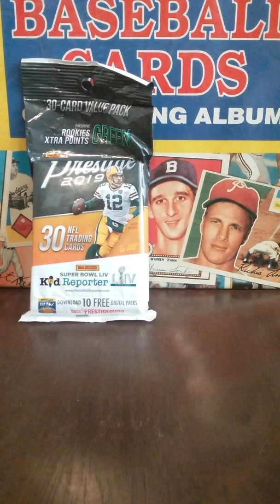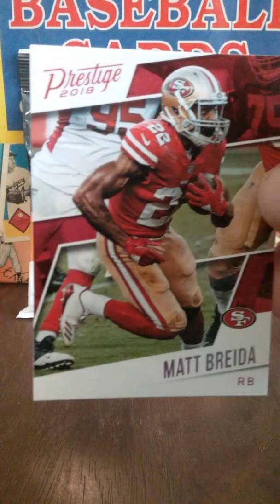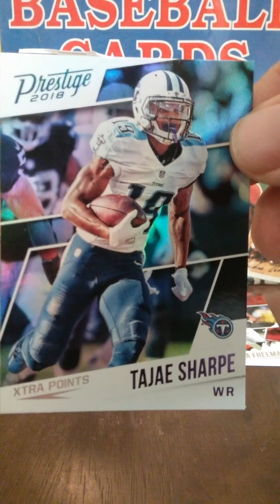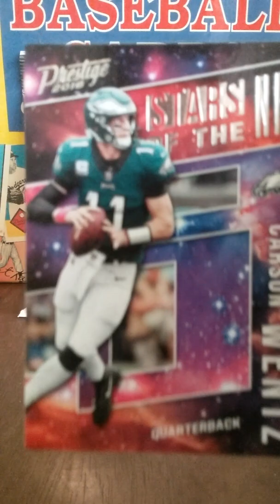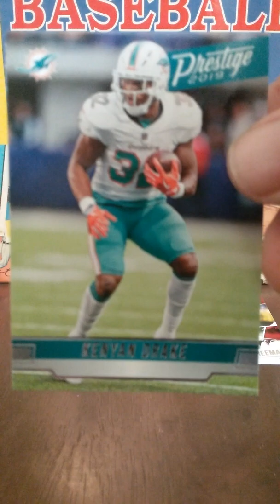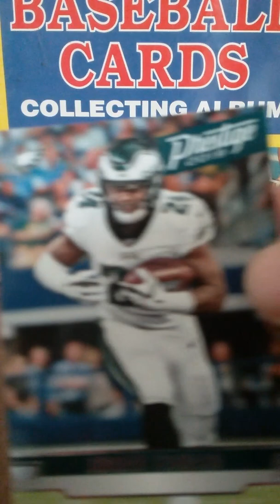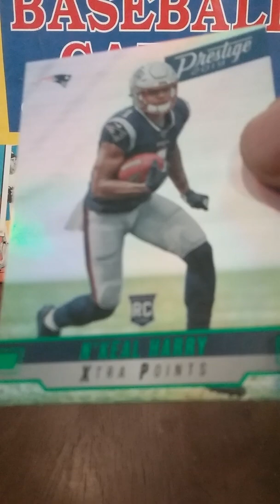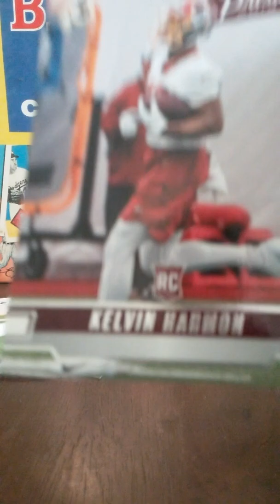2018/2019 Football Prestige Hanger Packs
I opened a 2018 and a2019 Presige Hanger Pack